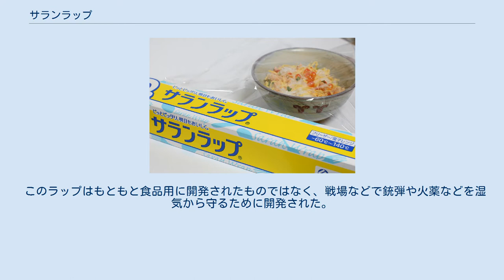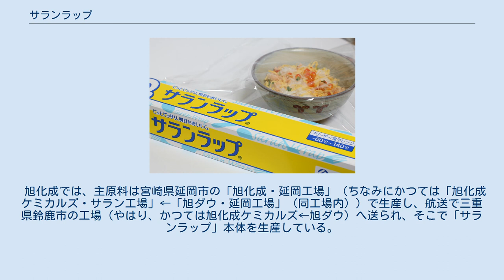サランラップ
サランラップ サランラップ (Saran Wrap) は、食品用ラップフィルムの商品名。
 サランとサランラップは多くの国ではダウ・ケミカル（アメリカ合衆国）の登録商標で、日本では同社と旭化成が共有する登録商標（第706999号ほか全5件）となっている。
 日本では旭化成が製造し、旭化成ホームプロダクツが販売している。
 旭化成のサイトではサランラップの開発経緯について次のように説明されている。
 このラップはもともと食品用に開発されたものではなく、戦場などで銃弾や火薬などを湿気から守るために開発された。
戦後、ダウ・ケミカルのラドウィックとアイアンズという二人の技術者がピクニックに行った際に、ポリ塩化ビニリデン(PVDC)フィルムにレタスを包んでいったことがきっかけとなり食品の保湿と保管としての用途が注目されてその後に正式に食品用ラップとして一般に販売されることになった。
この時に、商品名は食品用に使えることに気付いた二人の技術者の妻、サラ (Sarah) とアン (Ann) の名前にちなんでサランラップと名付けられた。
 日本では、旭化成工業（当時）とダウ・ケミカルの合弁企業だった旭ダウ（1952年設立、1982年に合弁解消のうえ、旭化成工業に吸収合併）によって日本初でありライバルのクレラップ（呉羽化学、現・クレハ）にやや遅れることの1960年に発売開始された。
冷蔵庫や電子レンジの普及により、売り上げを伸ばした。
 PVDCフィルム（サランフィルム）を用いている。
アメリカ合衆国では環境への配慮から、2004年低密度ポリエチレン (LDPE) を材料とするサランプレミアムラップ (Saran Premium Wrap) が発売され、主力となっている。
 旭化成では、主原料は宮崎県延岡市の「旭化成・延岡工場」（ちなみにかつては「旭化成ケミカルズ・サラン工場」←「旭ダウ・延岡工場」（同工場内））で生産し、航送で三重県鈴鹿市の工場（やはり、かつては旭化成ケミカルズ←旭ダウ）へ送られ、そこで「サランラップ」本体を生産している。